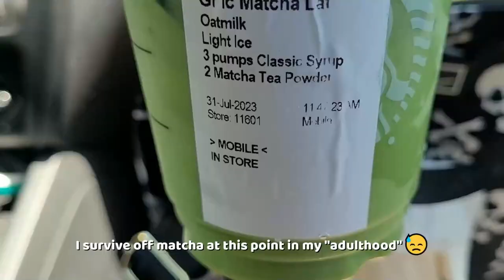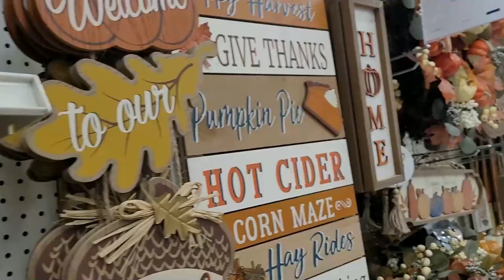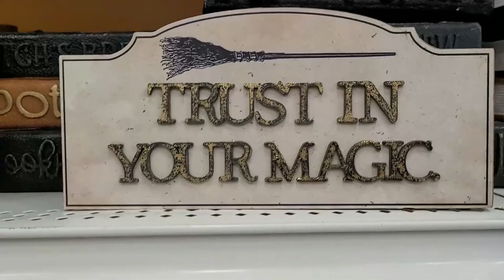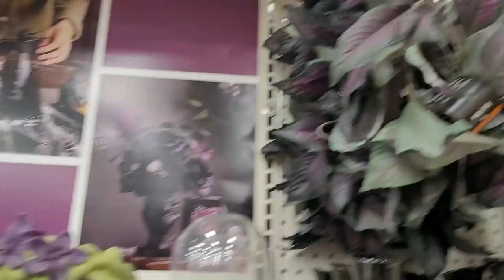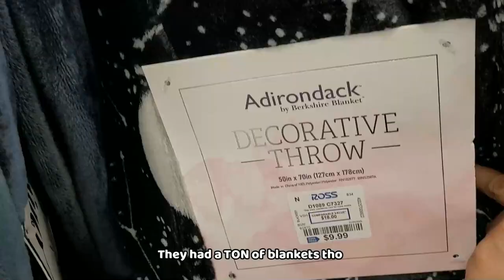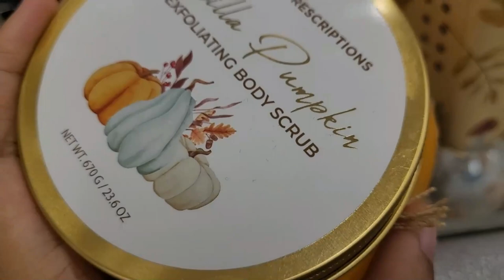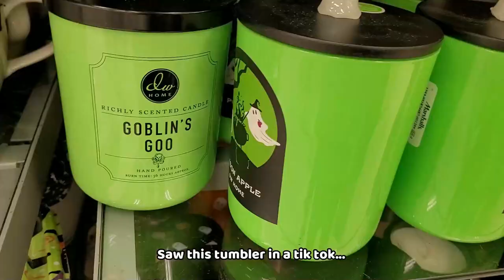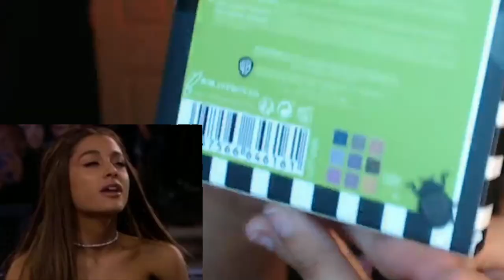MASSIVE HALLOWEEN DECOR HAUL 2023!! SHOP WITH ME @ Michaels, TJ Maxx, Ross & Marshalls 🎃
Hi hi! Welcome to my 2023 Halloween Vlog & Haul! I GOT TOO MUCH STUFF lol but I hope you guys enjoy it!!
☪★FOLLOW ME★☪
☪★MERCHANDISE★☪
RedBubble: OccultDoll